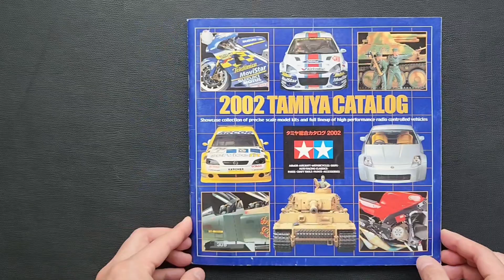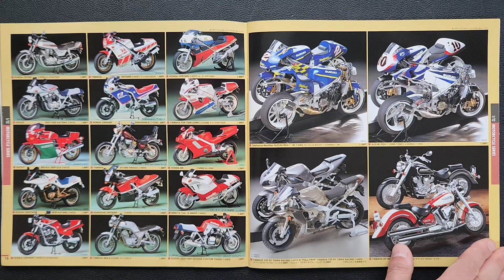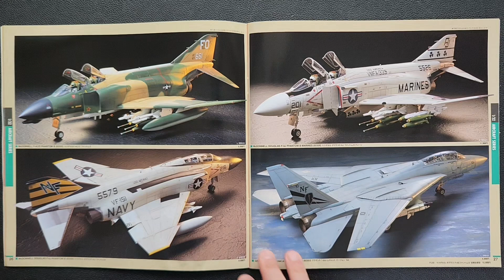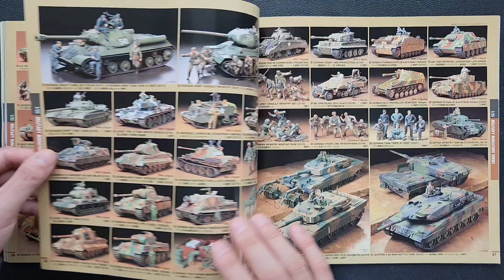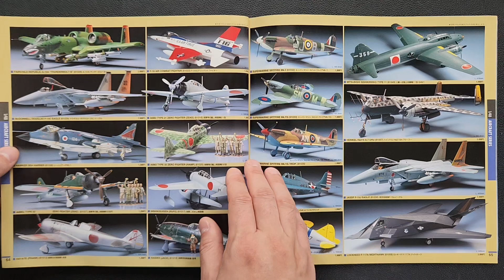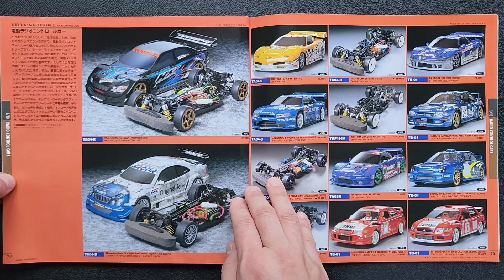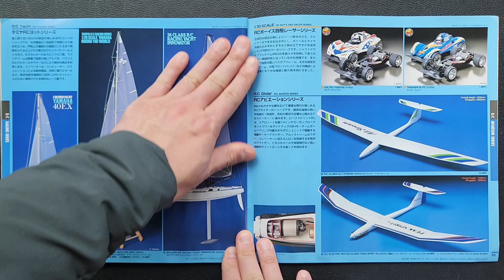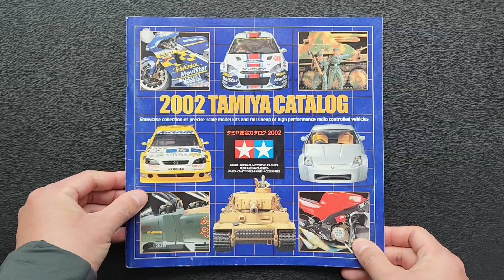2002 Tamiya catalog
2002 Tamiya catalog